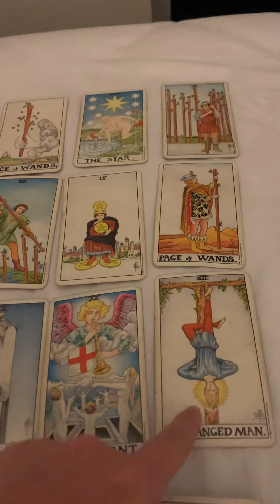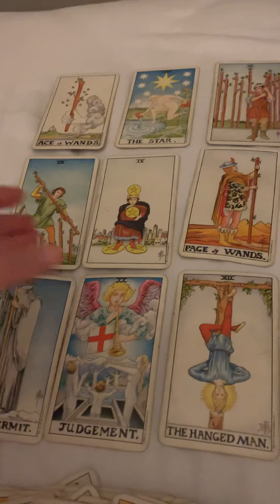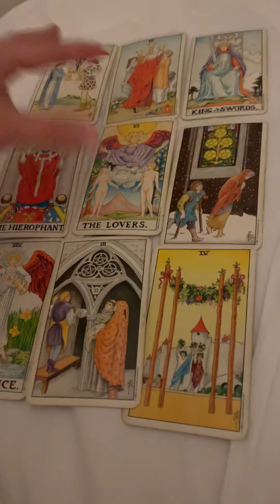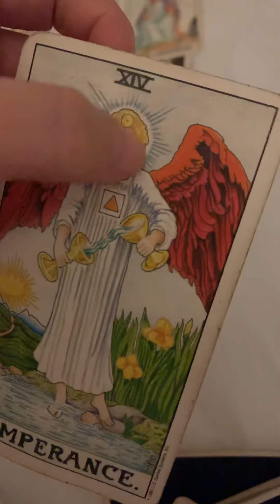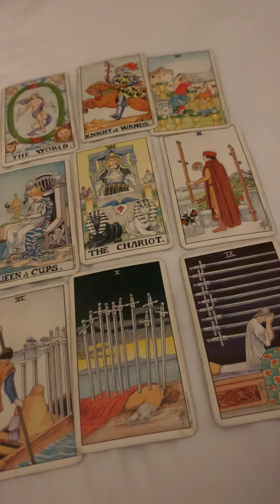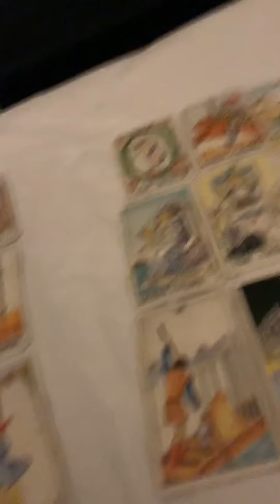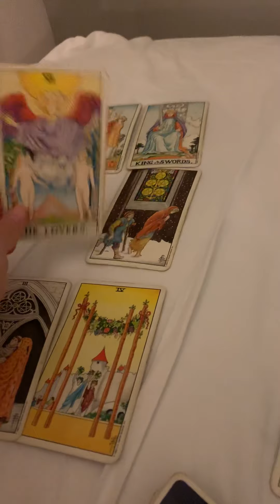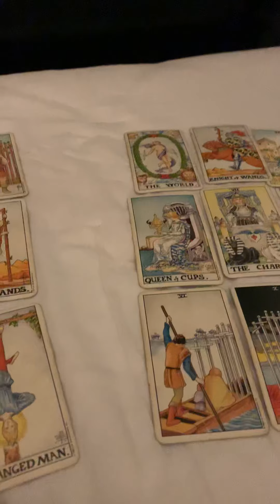Update: Miley Cyrus and Liam Hemsworth - Breakup due to neglect & money grab